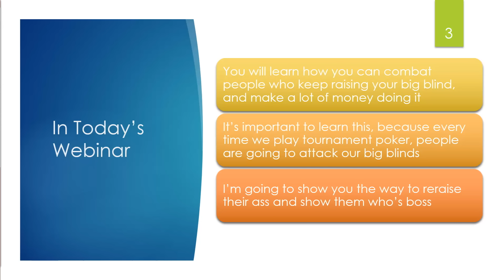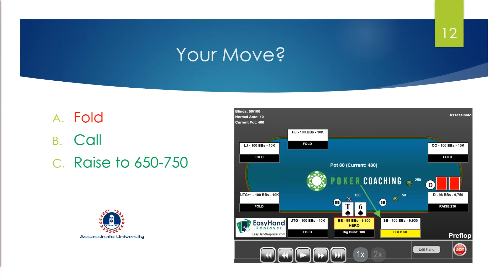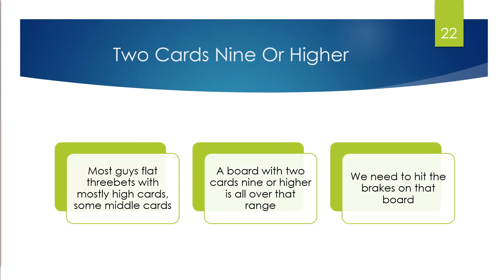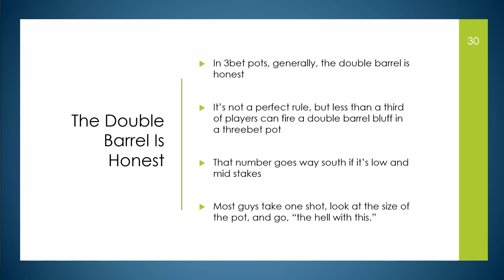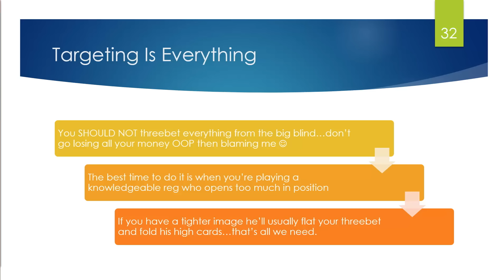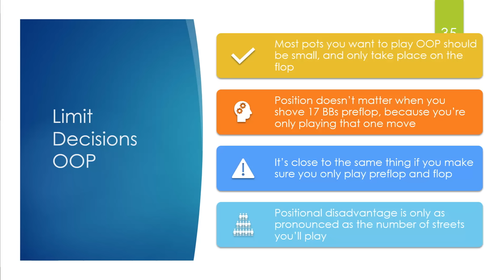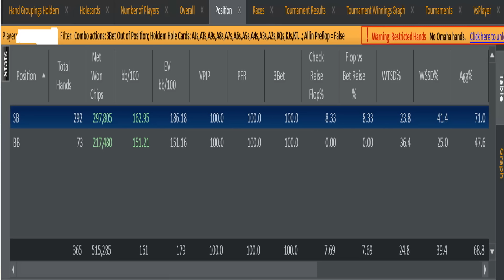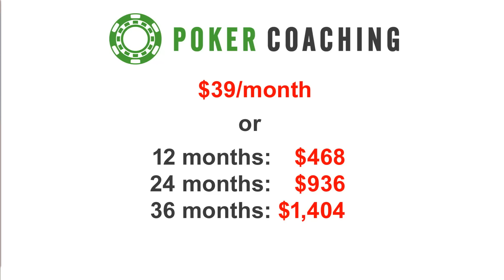Three-betting Out of Position with Alex "Assassinato" Fitzgerald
Enjoy this PokerCoaching Live Webinar with Team Pro, Alex Fitzgerald! Let me know if you have any questions.

Start your FREE PokerCoaching trial with 2-time WPT Champion Jonathan Little

My Ultimate Coaching Bundle is on sale for $99.